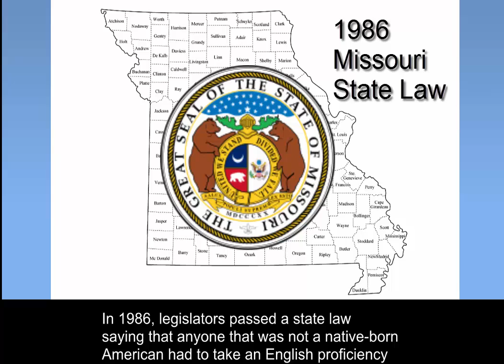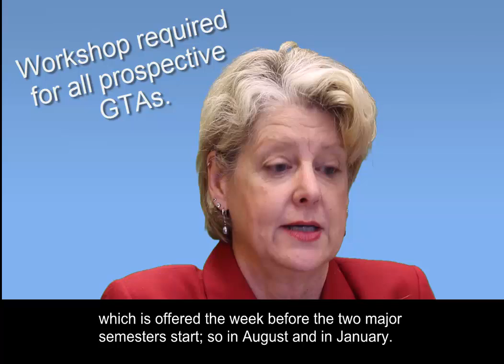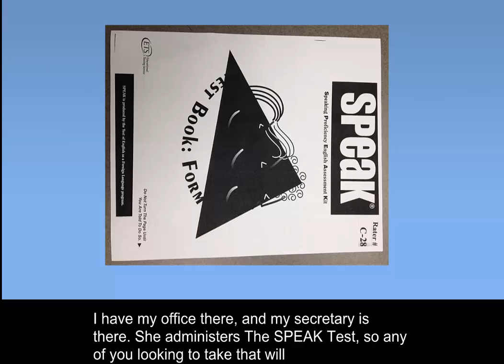Intro to Speech Communication Center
Meet Lucy Sutcliffe, Director of the Speech Communication Center and Spanish instructor at Missouri S&T.